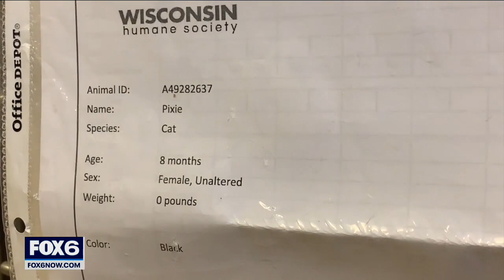'Kentucky cats' up for adoption at WHS | FOX6 News Milwaukee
The Wisconsin Humane Society announced on Tuesday it is now caring for 32 cats from Kentucky due to the devastating tornado in that region.